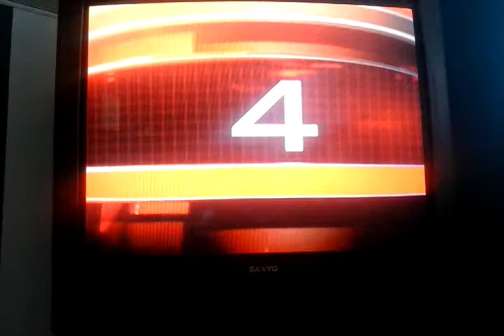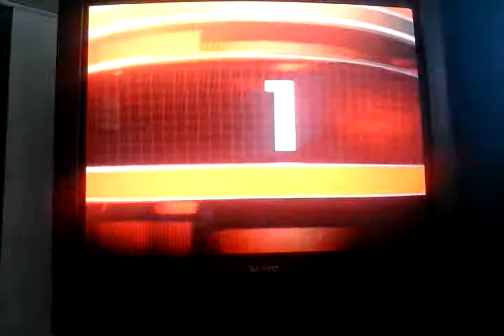2014 NFL fails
Brown you are awesome. Always save the best for last. Sorry about the quality. It off my tv.